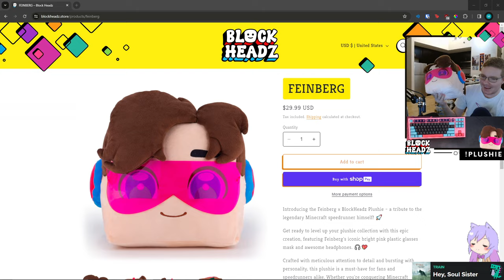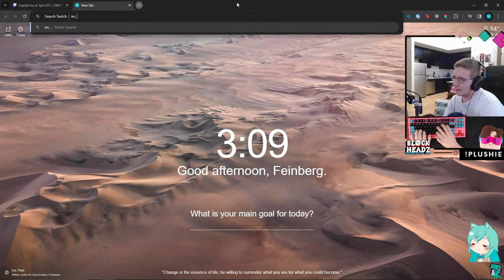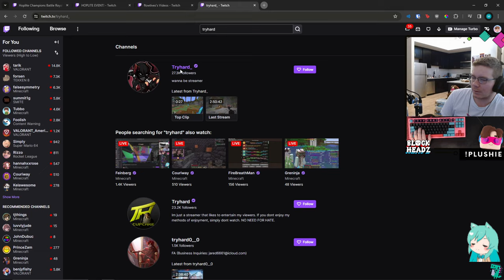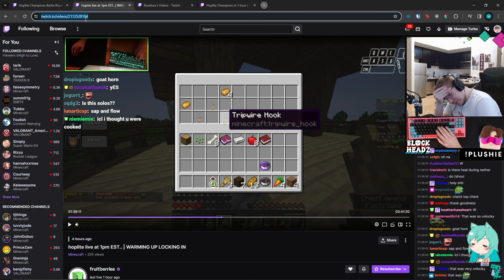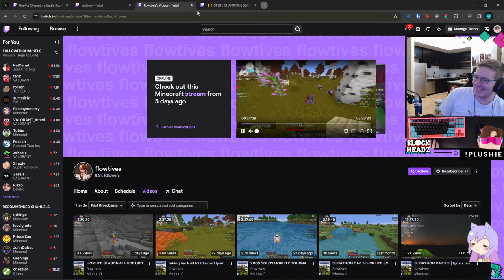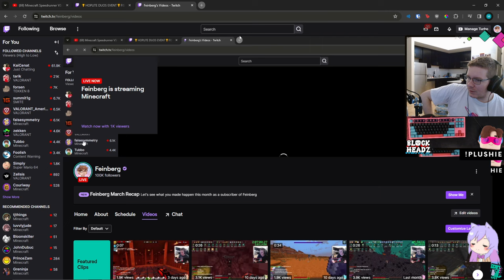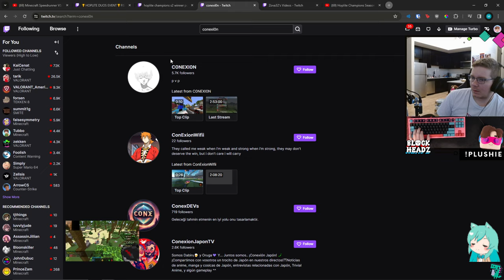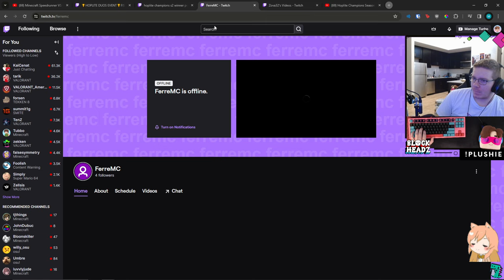Feinberg Hoplite Champions Season 2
@FeinbergMC's POV of the Second Hoplite Creator Duos Tournament

Teamed with @Hannahxxrose